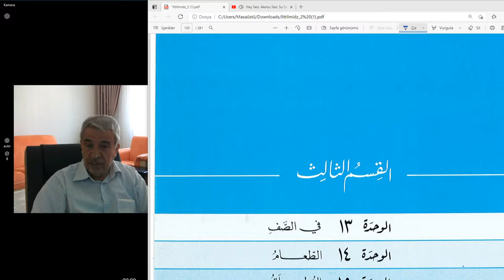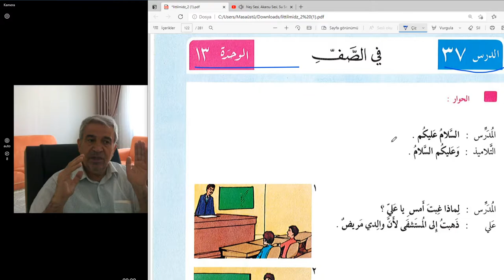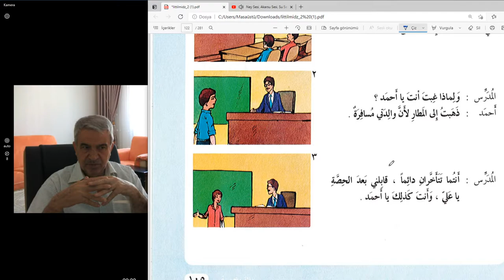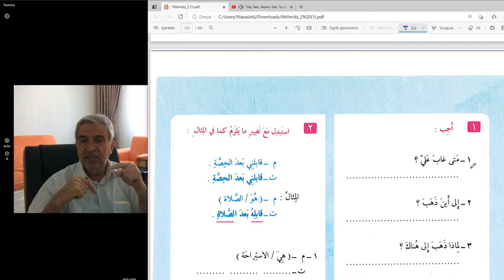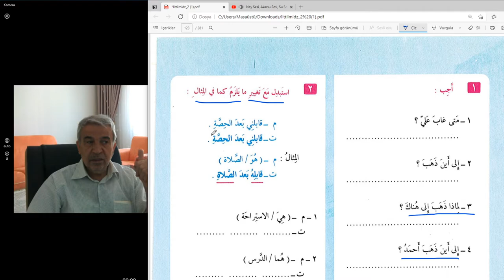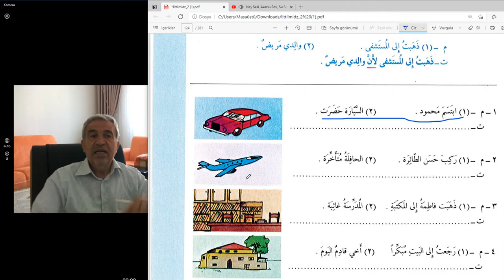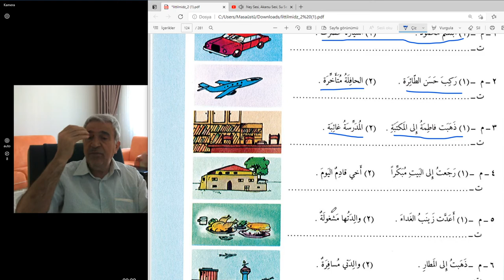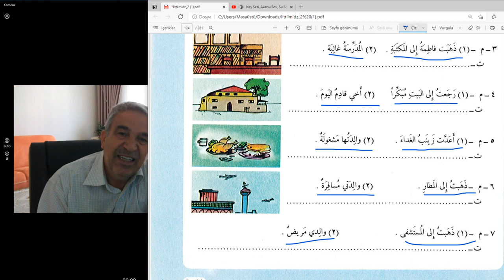Arapça pratikleri..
Modern Arapça 2.kitap sayfa  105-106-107
Cümle birleştirme.
Soru edatlarını cümlede kullanma.
110.Abonemiz;Mehmet Lütfi  Mollahamid.